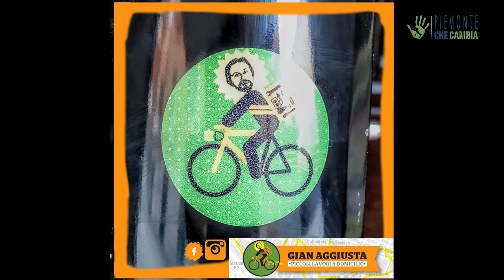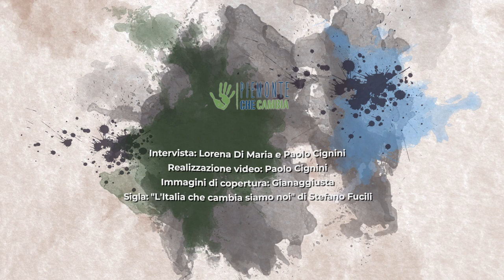Gianluca Pagella: da imprenditore ad aggiustatutto in bicicletta - Io faccio così #284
La storia di Gianluca Pagella, ex imprenditore nel mondo delle automobili, nasce da un fallimento: dopo essere rimasto disoccupato e dopo una forte crisi personale decide di rialzarsi e reinventarsi in un nuovo lavoro. In che modo? Divenendo un aggiustatutto in bicicletta. Così, come ha trasformato la sua bici in una cargo bike, ha rivoluzionato la sua vita in un mondo all’insegna della sostenibilità, delle relazioni umani e della lentezza, dimostrando che è sempre possibile ripartire da se stessi.

Intervista: Lorena Di Maria e Paolo Cignini